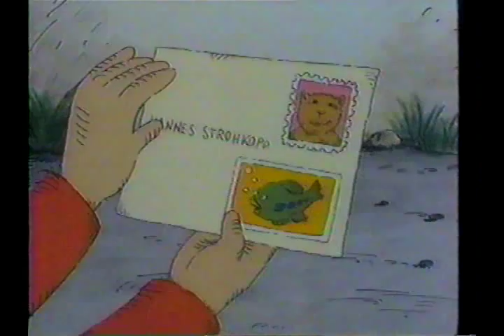Janosch * Stories From The Big, Fat, Fabulous Bear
This feature film consists of 3 short movies based on stories by the famous German children's book author Janosch They are
1. Oh, wie schön ist Panama (Oh, how beautiful is Panama)
2. Der unsichtbare Indianer (The invisible indian)
3. Popov und die Geschichte vom Schloß (Popov and the story about the castle)

This was recorded from a VHS tape, and it looks like the company that produced the English language version no longer exists. I love the stories and would like to share them with more children (big and small) who don't speak German.